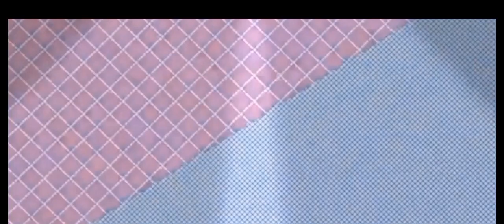Ms International Planet 2022 final top 3 Herlene" Nicole" Budol pasok at Top 1#latestnews#trending